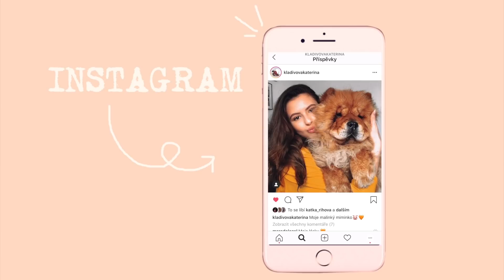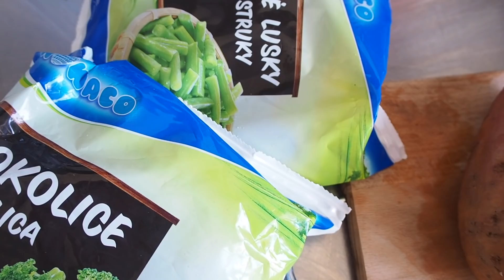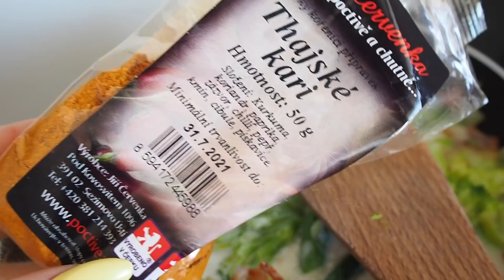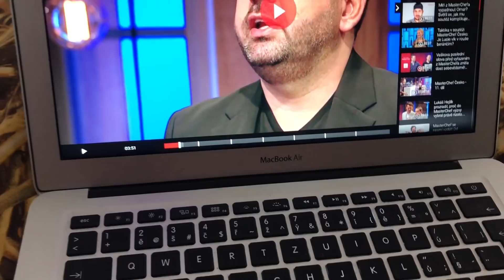CO JSEM DNES JEDLA | Jednoduché & zdravé recepty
Vítám Vás opět u dalšího CO JSEM DNES JEDLA videa!
Ukážu Vám opět moje recepty a jídla, který jsem měla v průběhu jednoho dne!  😍